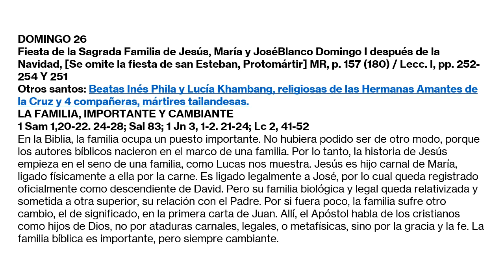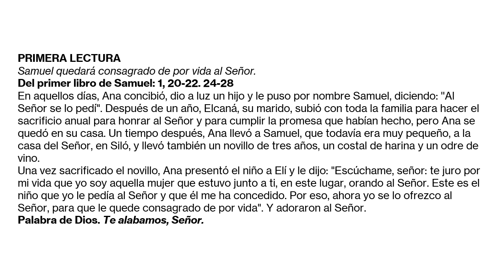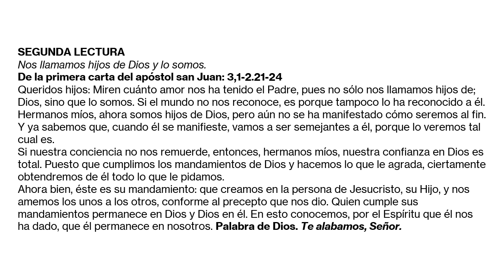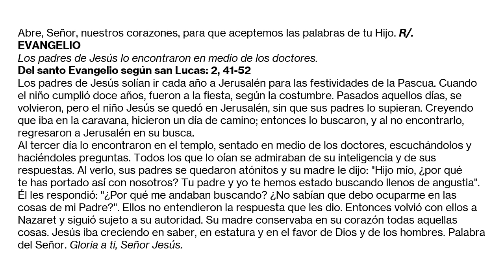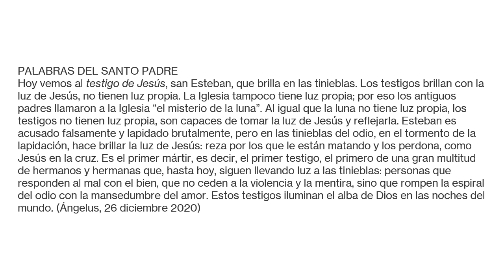20221226 La familia, importante y cambiante